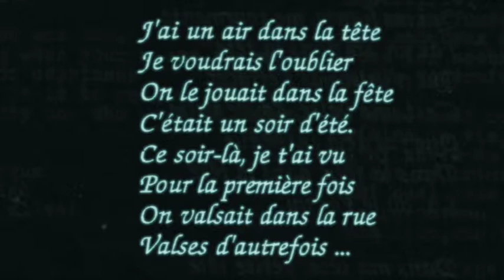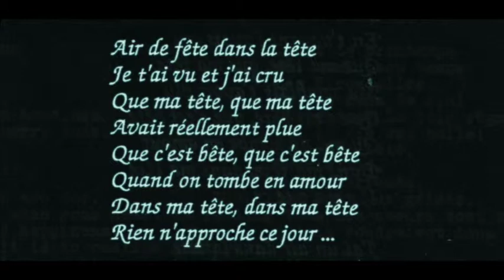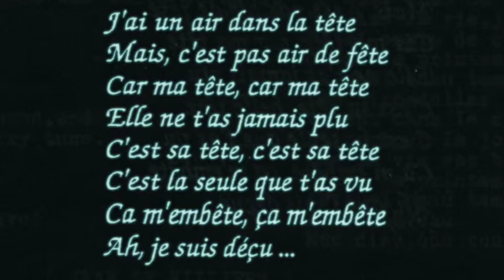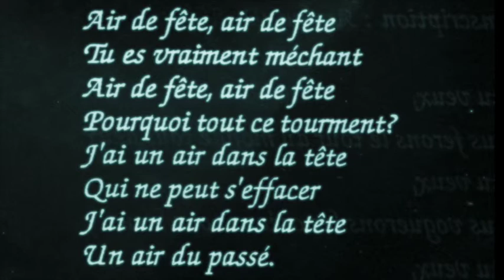J'ai un Air dans la Tête( Burt & Jean De Villiers)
I wrote music to the French Lyrics my brother Jean had wrote..That was done about ten years ago..It was just a Demo..on the interludes,I use Blue Danube Waltz